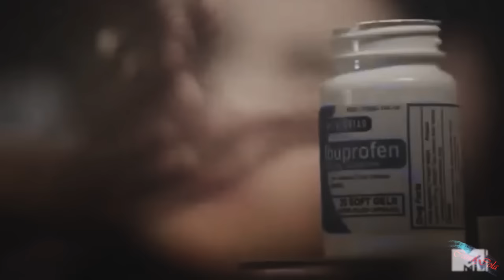Стайлз и Лидия II Больно молчать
Fandom: Teen Wolf
Couple: Stiles & Lydia (Stydia)
Song: Ольга Барабанщикова - Молчать о тебе